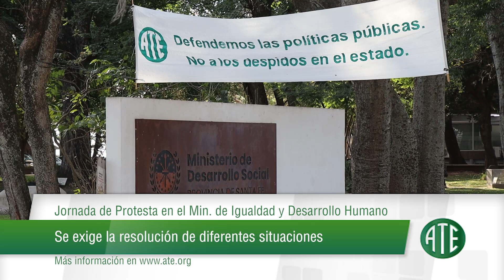Micro ATE 1205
Micro emitido el 4 de julio de 2024 al término de Telefe noticias primera edición y contiene: Vacaciones de Invierno en ATE Casa España: Del 6 al 21 de Julio a las 15 hs Cine infantil gratuito; Continúan las paritarias jurisdiccionales:  Se realizaron en Fiscalía de Estado y en el Ministerio de Trabajo; Jornada de Protesta en el Ministerio de Igualdad y Desarrollo Humano: Se exige la resolución de diferentes situaciones; Conversatorio: “Políticas que salvan vidas”. Se realizará el 5 de julio a las 17 horas